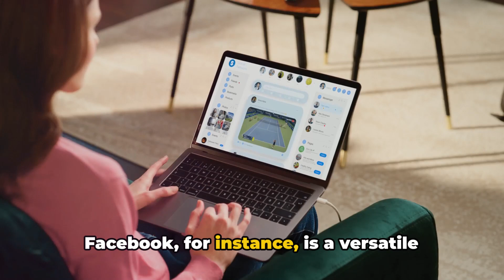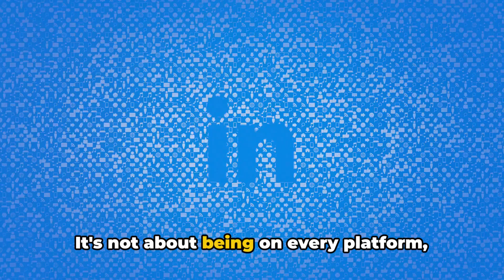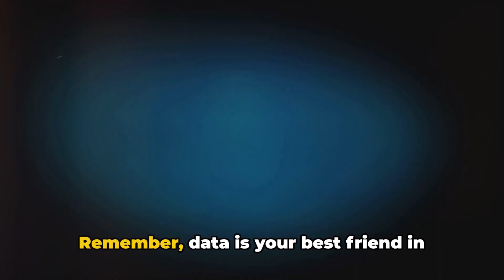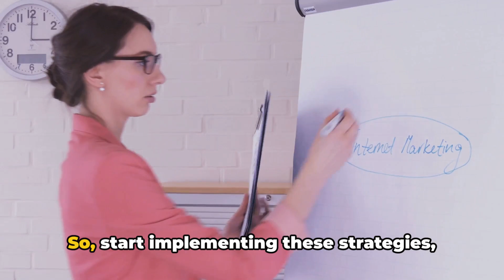Mastering Social Media Marketing A Beginner's Guide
Welcome to "Mastering Social Media Marketing: A Beginner's Guide"! In this comprehensive video, we dive into the fundamental strategies and techniques for mastering social media marketing. Whether you're a novice looking to enhance your skills or a business owner wanting to increase your online presence, this beginner's guide is designed to provide you with valuable insights and actionable tips. Join us as we explore the key platforms, including Facebook, Instagram, Twitter, and LinkedIn, and uncover how each can be leveraged to drive brand awareness, engage with your target audience, and ultimately boost your online success. We'll walk you through the step-by-step process of setting up professional profiles, optimizing your content, and utilizing various features and algorithms to maximize your social media presence. With a strong emphasis on content creation, we'll unveil effective strategies to develop compelling and engaging posts that resonate with your audience. Discover the power of visual storytelling, learn how to craft click-worthy headlines, and unlock the secrets of using hashtags effectively. We'll also delve into the world of analytics, teaching you how to interpret key metrics and refine your social media strategies for optimal results. Whether you're an entrepreneur, small-business owner, or aspiring social media marketer, this video is your ultimate guide to mastering the art of social media marketing. Don't wait any longer – join us on this educational journey towards becoming a savvy social media marketer! ### Key Topics Covered: - Choosing the right social media platforms for your business - Creating professional profiles that reflect your brand identity - Optimizing your posts for maximum reach and engagement - Developing a robust content strategy that resonates with your target audience - Understanding the power of visual storytelling and compelling headlines - Leveraging hashtags effectively to expand your reach - Utilizing analytics to refine your social media approach - And much more! Whether you're a beginner or have some experience in social media marketing, this comprehensive guide offers valuable insights and practical advice to help you thrive in the dynamic world of social media. Don't miss out on the opportunity to unlock your potential and excel as a social media marketer. Watch now and embark on your journey to mastering social media marketing!

OUTLINE:
00:00:00
Introduction to Social Media Marketing

00:00:35
Understanding Social Media Platforms

00:01:30
Creating Compelling Content

00:02:31
Analyzing Data and Refining Strategy

00:03:03
Conclusion